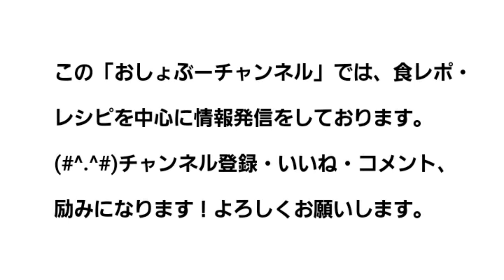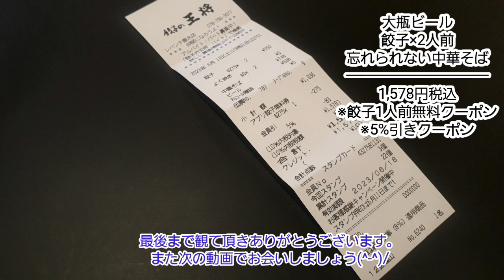【餃子の王将】新商品「忘れられない中華そば」レビュー！（感想）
どうも、吞み助調理師のおしょぶ～＾＾/です。

今回は餃子の王将さんで、京都の店舗だけで先行販売されておりました「忘れられない中華そば」が2023年4月1日から全国販売になりました。さっそく頂きましたので、商品情報とレビューをお送りします。

●単品 680円(税込748円)
●お持ち帰り 680円(税込734円)

(*'ω'*) 王将さん曰く…

魚介出汁の風味やネギ油が香る醤油ベースのスープが、北海道産小麦粉を使用したツルッとなめらかでコシのある麺に絡み、あっさりなのにコクのある味わいの中華そばです。なるとやメンマ、海苔など、昔ながらをイメージしたトッピングに、炭火焼チャーシューの肉の旨みと薫香が食欲をそそります。

(*'ω'*) こんなん絶対うまいやんww